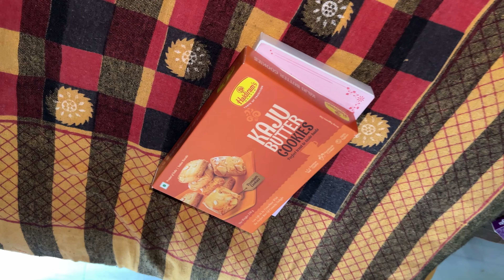Travelling Lucknow To Hometown 🏠 | vlog 20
Hello Friends,
Through these videos I try to showcase the effort that I put into my dailylife . In this channel i try to cover my daily routine. Also, I always try to share various family activities with you and hope you guys like these videos.

नमस्कार दोस्तों,
अपने वीडियो के जरिये मै अपने उस प्रयास और मेहनत को  आप सबके सामने लाना चाहती हूँ जो मैंने अपने व्लॉगिंग के शौक में डाल रखी  है।  मेरे चैनल के सभी वीडियोस मेरे दैनिक जीवन पर आधारित है, मै एक साधारण भारतीय परिवार से हूँ और आपको इसकी झलक मेरे वीडियोस मै देखने  को मिलेगी।
इस चैनल में मैं अपनी  दिनचर्या  एवं विभिन्न पारिवारिक गतिविधियों को साझा करने का प्रयास करती  हूँ  और आशा करती  हूँ  कि आप लोगों को ये वीडियो पसंद आएंगे | अगर आप हमारे वीडियो को पसंद करते हैं तो कृपया मेरे चैनल को लाइक, शेयर और सब्सक्राइब करें।

आप सभी के प्यार और समर्थन के लिए धन्यवाद।

📷 Gears I use for my vlogging 📷
👉Lavalier Condenser Microphone(Best budget omni directional Microphone)

👉Shotgun Microphone(reduces surrounding noise while recording)

👉laptop table/bed table

👉Earphone with mic (boat / realme)

👉Smartphone tripod mount/adapter
(for light phones)
(for heavy phones)

👉Selfistick with tripod for vlogging

👉RingLight with stand

👉LED Light for video recording

👉LED RGB Light for video recording

👉Camera Canon M50 Mark ii (Best budget mirrorless 4k camera)

Your queries -

Why is Saurav Joshi so famous?
Is Saurav Joshi famous YouTuber?
How much money Saurav Joshi earn?
When did Saurav Joshi start vlogging?
How much does a vlogger earn in india?
Highest paid YouTuber in india?
Highest paid vlogger in india?
How much does Saba ibrahim earn from Instagram?
What is the age of Saba ibrahim?
Why Saba ibrahim wears hijab?
Who is Saba ibrahim getting married?
Who is Shoaib ibrahim first wife?
Who is Saba boyfriend?
What is the age of Dipika Kakar?
What is the salary of  Dipika kakar?
Is Dipika kakkar a vegetarian?
Ayan mom and beauty biography
Ayan mom and beauty income in Indian rupees
Ayan mom and beauty age
Where is sambhavna Seth from?
What is the age of Sambhavna Seth?
Which serial is sambhavna Seth?
Who is sambhavna Seth mother?
When didi sambhavna Seth married?
How much does sambhavna Seth earn?
What is the breed of sambhavna Seth dogs?
Why is the flying beast so famous?
Who is the flying beast?
Who is flying beast and his wife?
How much do flying beast earn?
Who is the richest YouTuber?Your queries